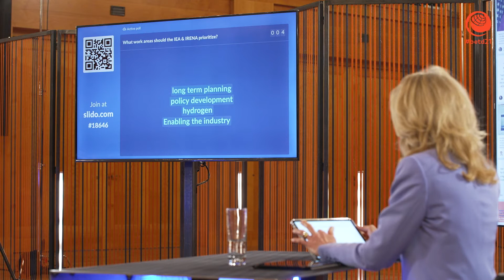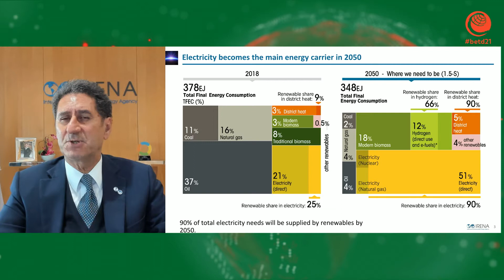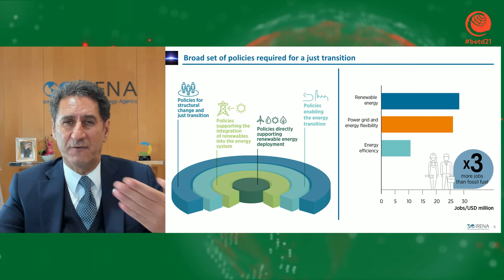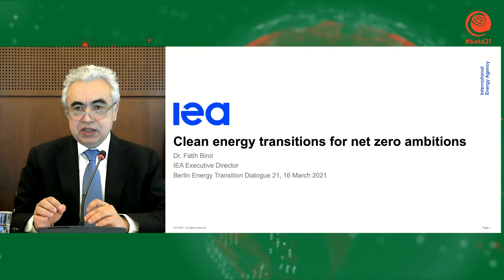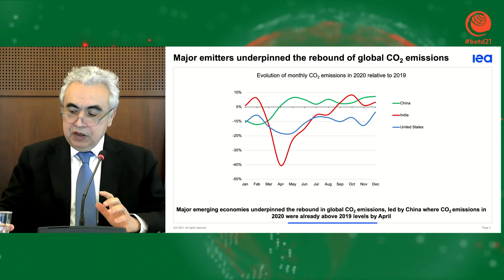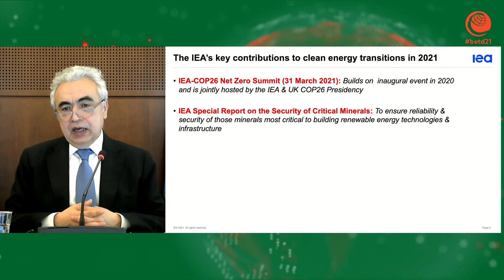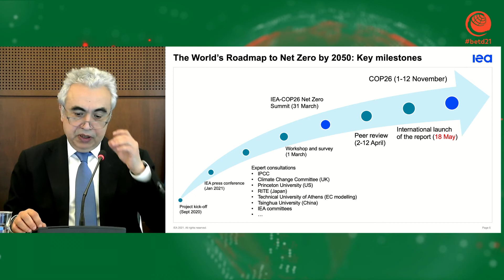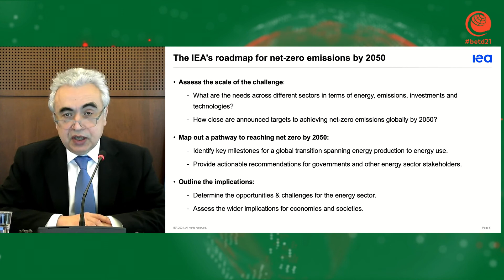betd21 Francesco La Camera & Dr Fatih Birol - Virtual Green Sofa Talk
The International Energy Agency (IEA) and the International Renewable Energy Agency (IRENA) are uniquely positioned to steer the global energiewende. They meet virtually on the “green sofa” to discuss the current state of the energy transition and will present their latest numbers on RES on a worldwide scale.
The IEA has put accelerating clean energy transitions at the heart of its work, leveraging its full capabilities to support the realisation of a secure, affordable and people-centred transition.
IRENA, equipped with a global mandate to enable energy transitions, drives the strategic shift towards sustainable energy by providing cutting-edge knowledge, advice and support on technologies, investments, policies and markets.

Speaker:
Francesco LA CAMERA, Director-General, International Renewable Energy Agency (IRENA)
Dr Fatih BIROL, Executive Director, International Energy Agency (IEA)

Moderation: Dr Melinda CRANE

In the past years the Berlin Energy Transition Dialogue (BETD) has become a leading international forum for key stakeholders of the energy sector. High-level policymakers, industry, science and civil society are given the opportunity to share their experiences and ideas on a safe, affordable and environmentally responsible global energy transition. In 2019, the conference was home to more than 2.000 participants from over 100 countries, including 50 ministers and state secretaries and more than 100 high-level speakers, exchanging on investment flows, system integration or long-time scenarios against the backdrop of dynamic innovation and the digital transformation.